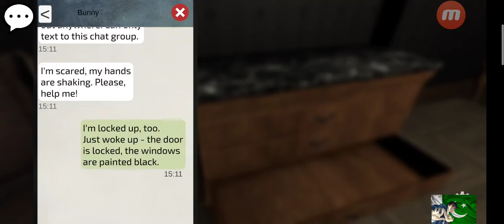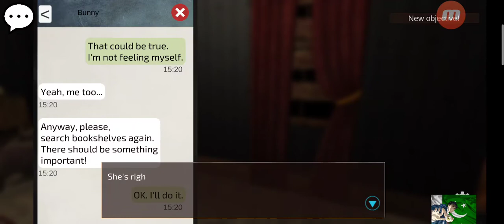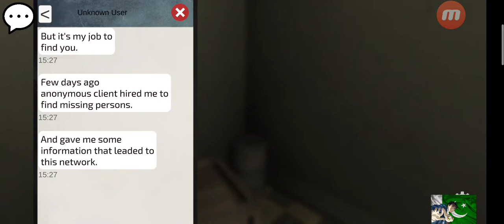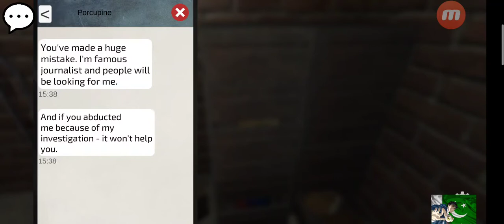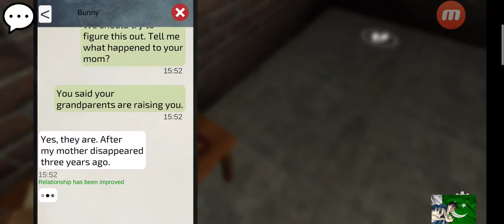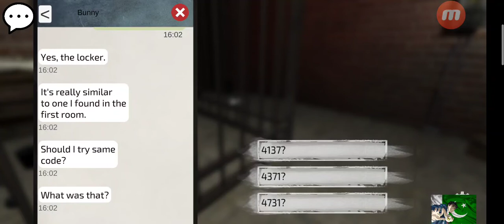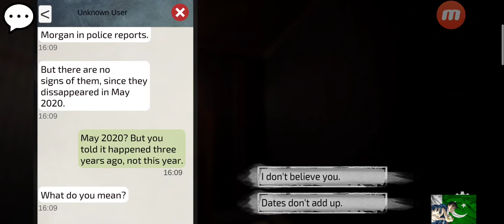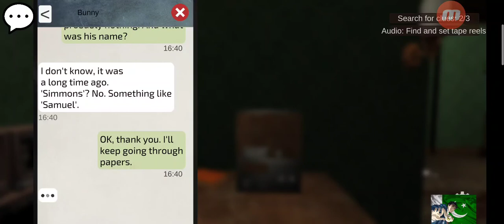who will escape 1st gameplay